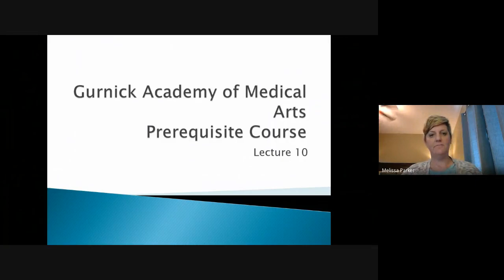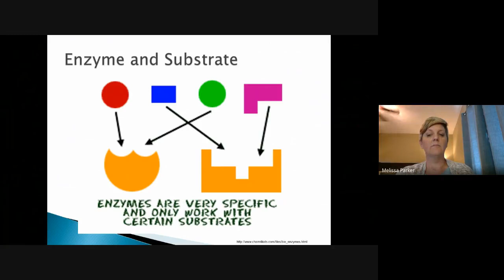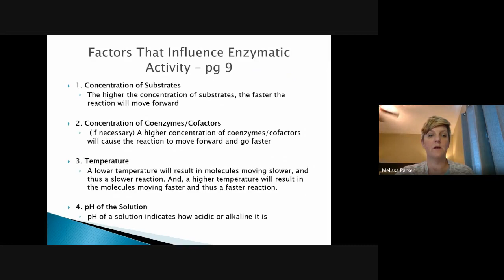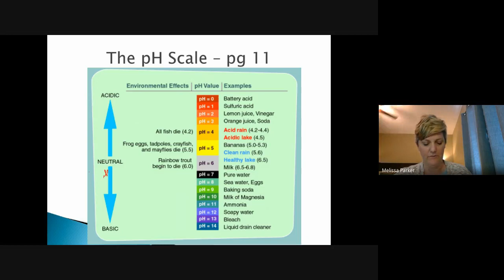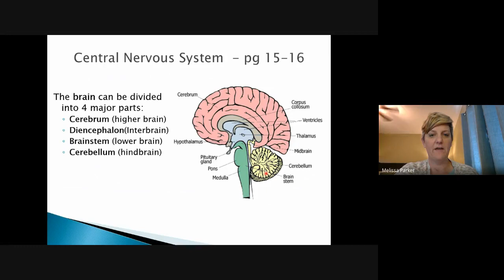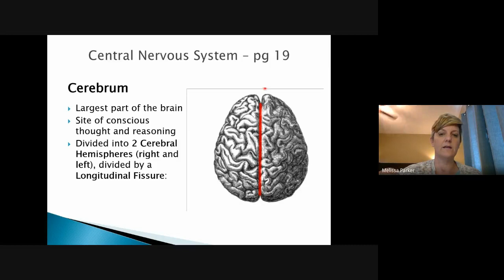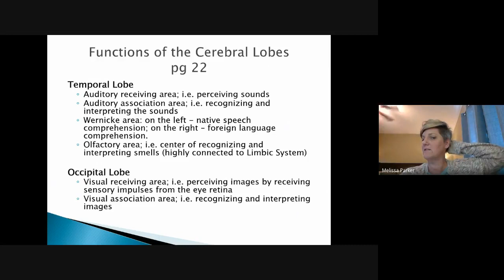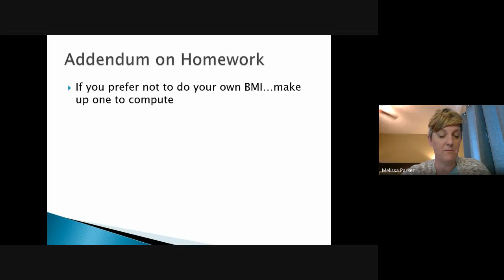EMB Lecture 10 by Melissa Parker BSN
Instructor at Gurnick Academy